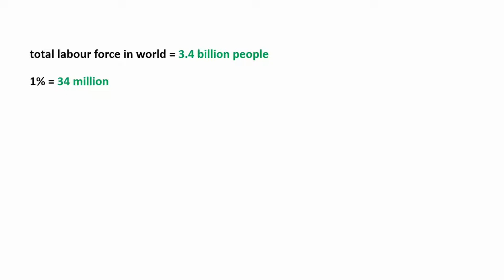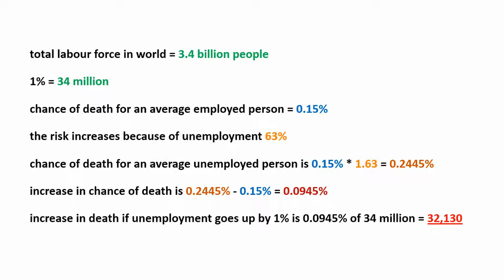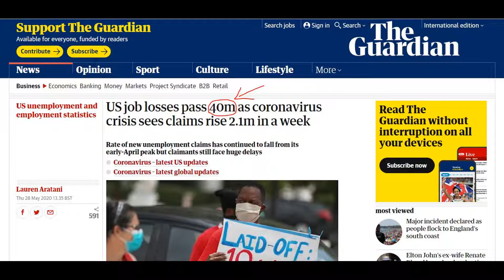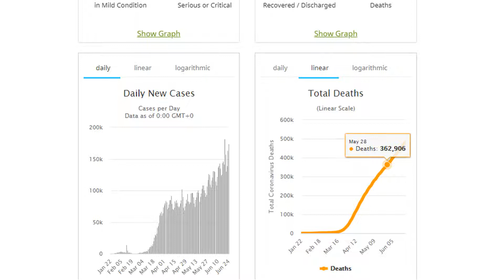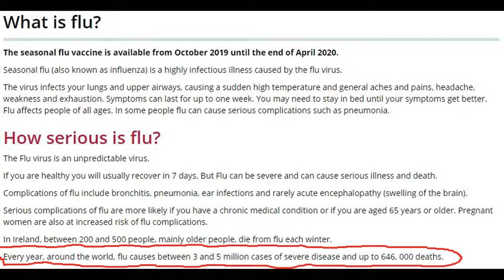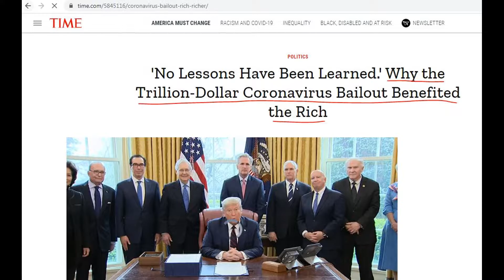What Should You Be Afraid Of? Coronavirus Or Financial Crisis?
Inspired by a scene from the movie "The big short" I made this video in which I calculated how much people could die because of unemployment. I also tried to compare this with the number of people who died because of coronavirus. And beside that, I also talked about today's common topics and expressed my opinion about the situation we have. I hope the math in this video won't bore you :)

The Bitcoin Of Crypto Street Shop (Bitcoin T-Shirts, Hoodies, Backpacks, Caps, Mugs and more):

Upgrade Your Web Browser And Get FREE Bitcoins Every Day (Up To 8x Faster Compared To Google Chrome):